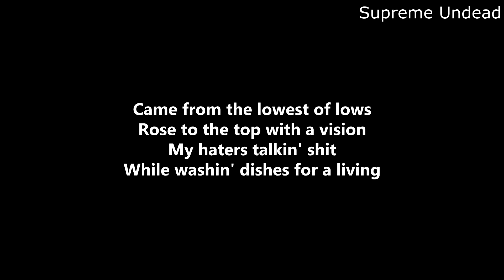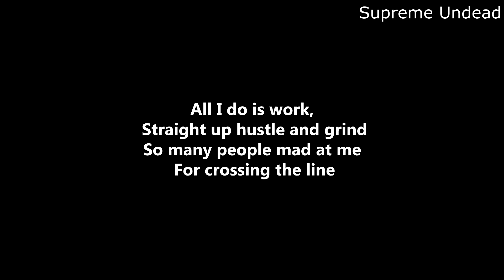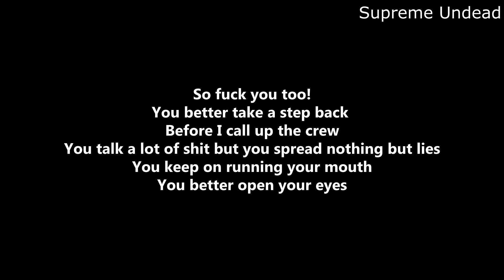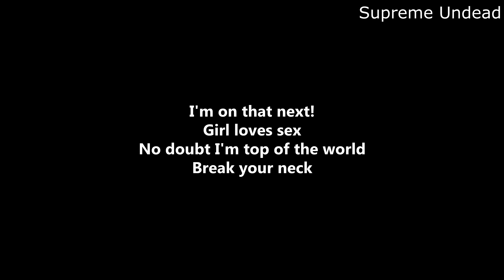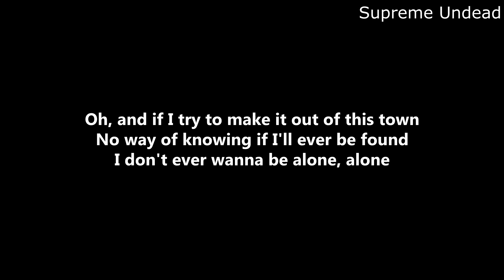Falling in Reverse - Alone (Lyrics)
Artist : Falling in Reverse
Album : Fashionably Late
Song : Alone